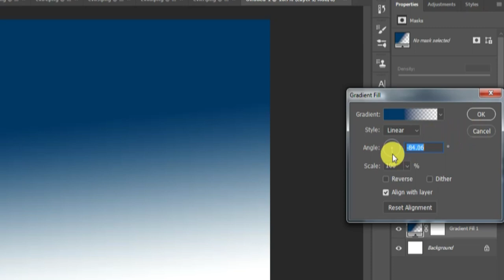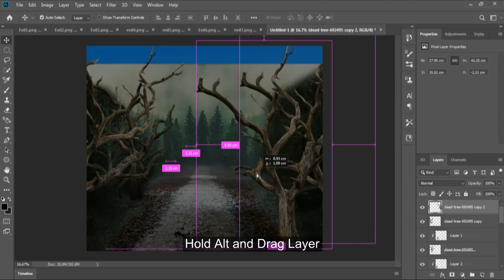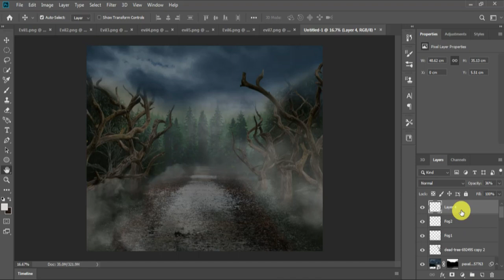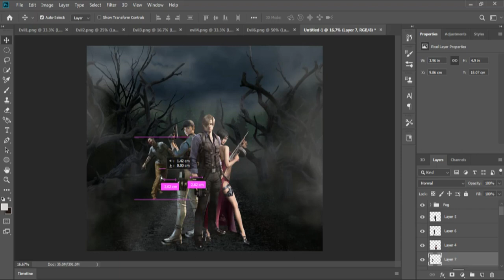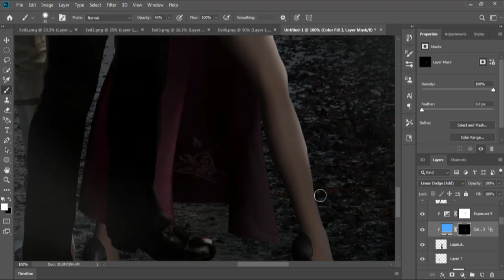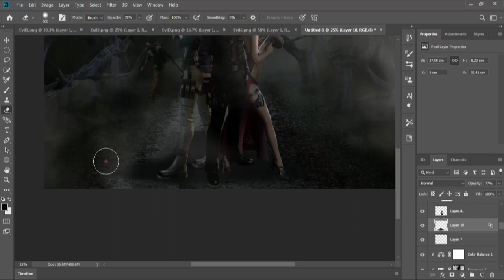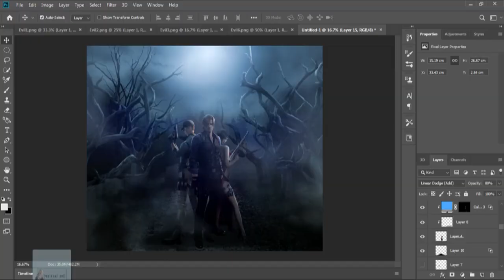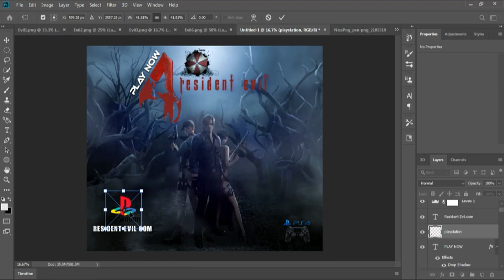Create Resident Evil 4 Game Poster in Photoshop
Dear friends, if you like to learn Photoshop and photo editing, be sure to
In this channel, I will teach you all the tutorials and tricks of Photoshop and photo editing very quickly and easily, just watch and practice all the videos. To be able to learn Photoshop professionally
►SOFTWARE USED IN THIS VIDEO:
1) Adobe Photoshop cc 2022 (Content)

photoshop manipulation
manipulation photoshop